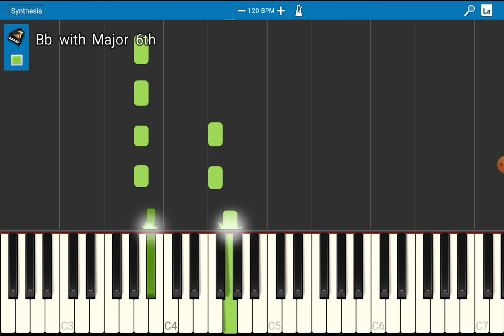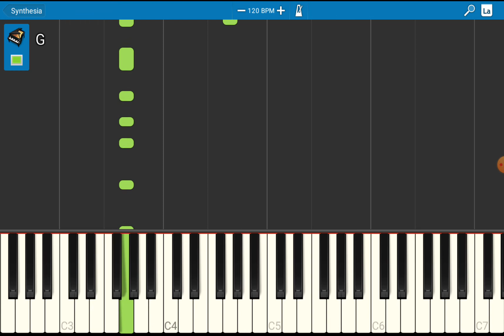Behind Enemy Lines From Plotagon (Synthesia Cover And Remastered)